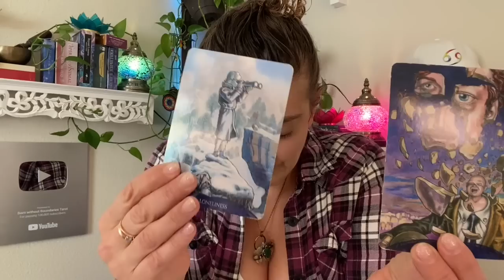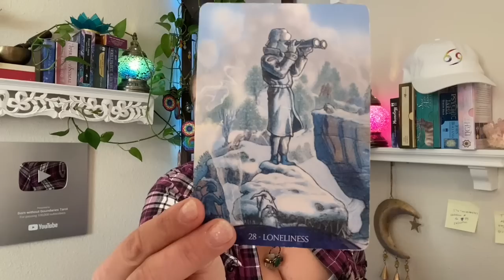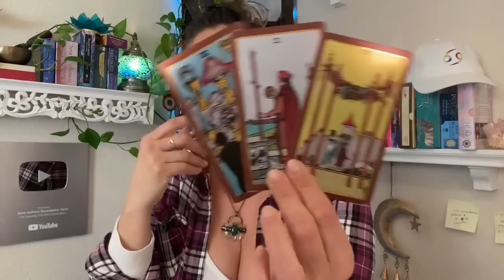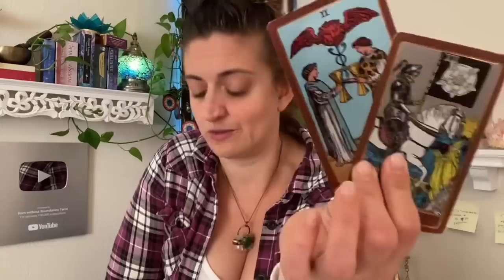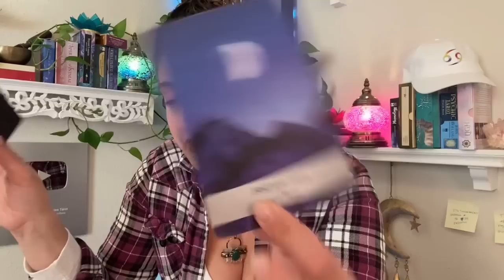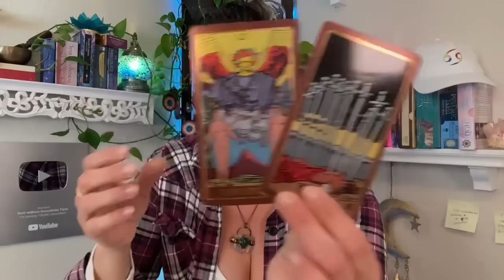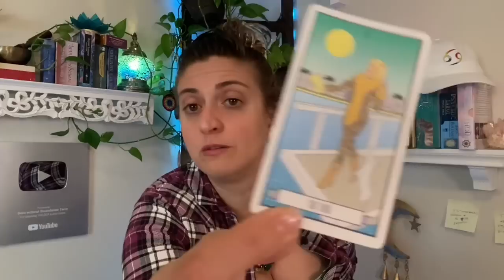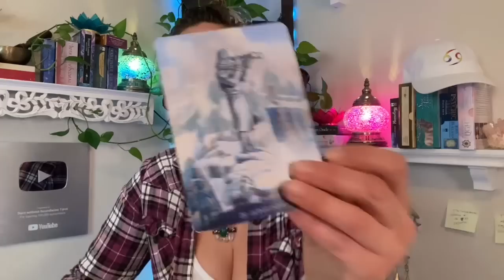♏️ SCORPIO Tarot ♏️ IT'S TIME TO CELEBRATE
Week Ahead Scorpio Tarot - Weekly Tarot card reading from Born without BoundariesTarot. Week Ahead Scorpio Tarot Card Reading EXTENDED

FB: Born without Boundaries Tarot